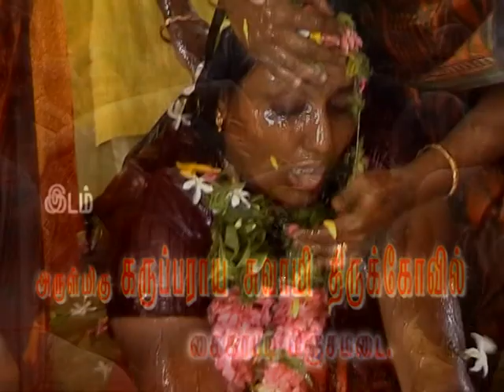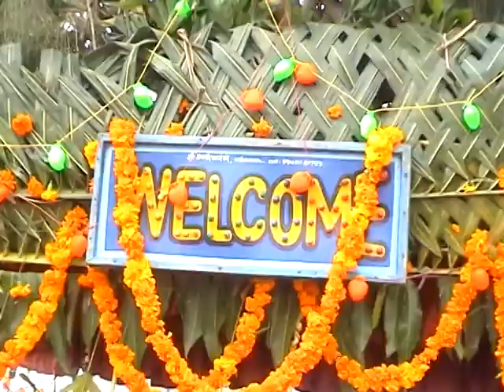அருள்மிகு கருப்பராயன் சுவாமி திருக்கோவில்